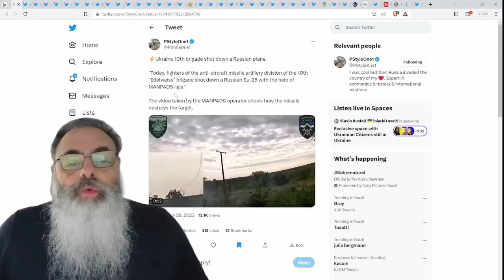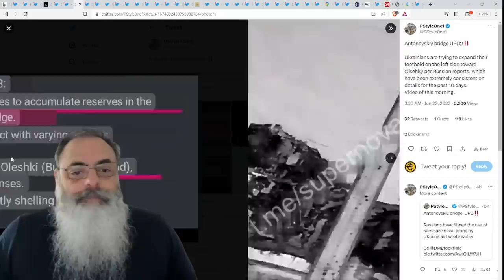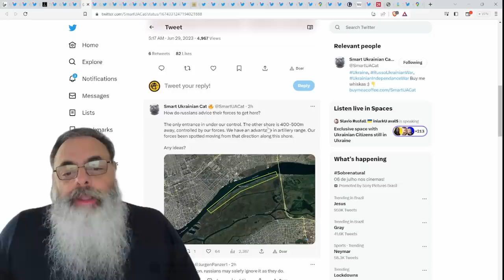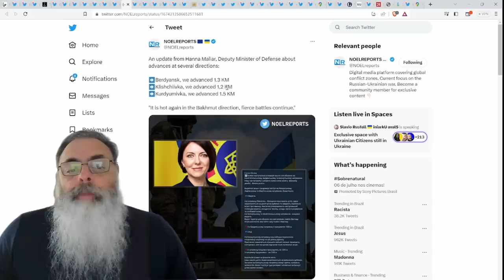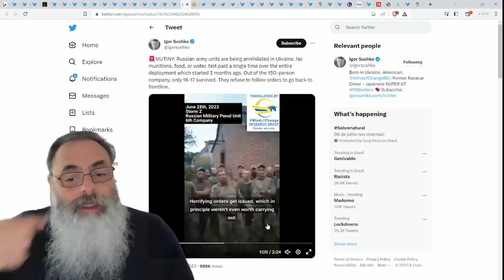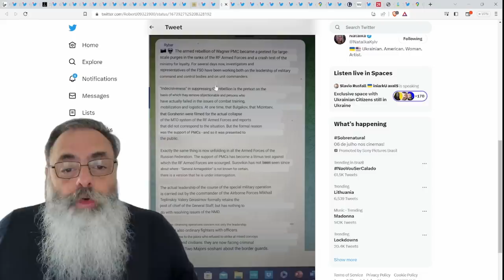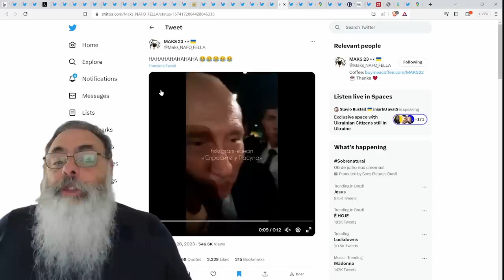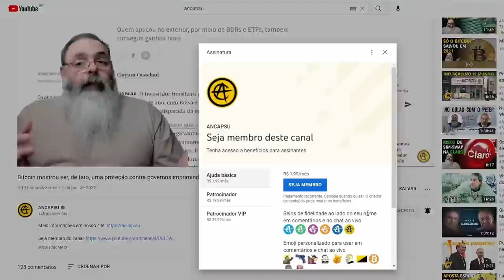SUROVIKIN, ex-comandante das FORÇAS RUSSAS na UCRÂNIA, foi PRESO por CONEXÃO ao MOTIM do PRIGOZHIN